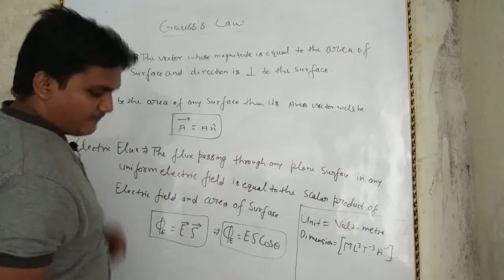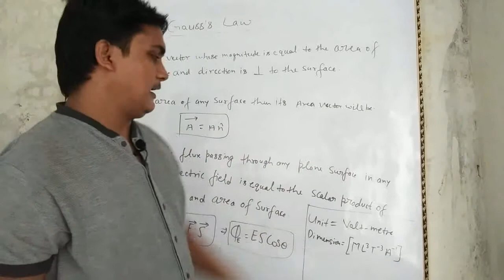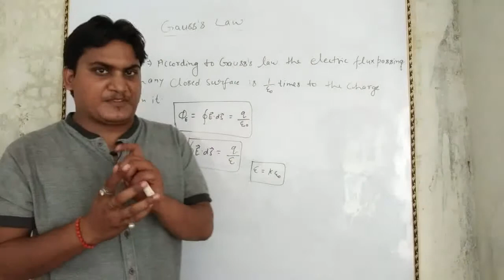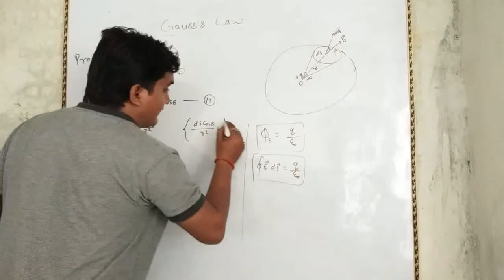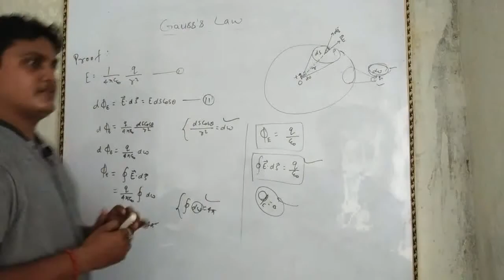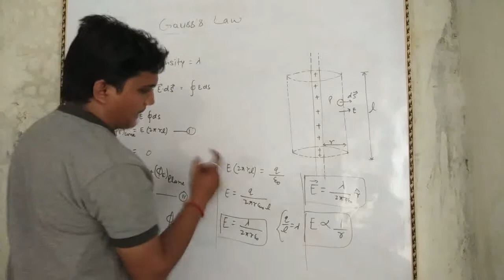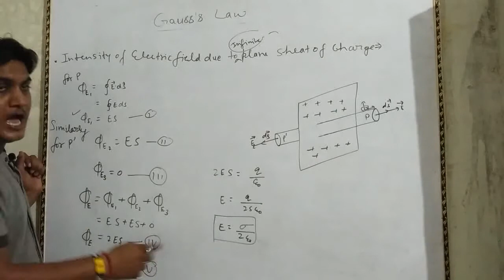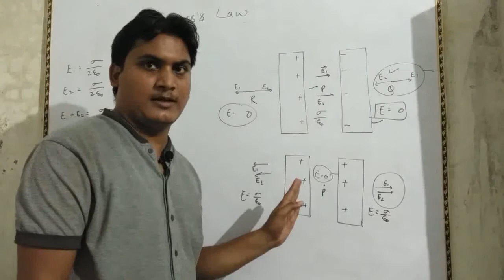Gauss's Law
Gauss's Law (gauss ka niyam)   Gauss's theorem class 12th physics
By ankur sir
Easiest physics